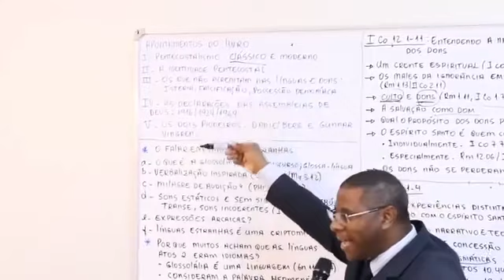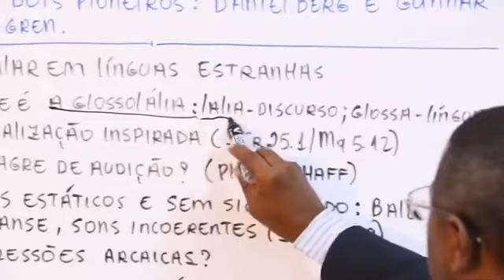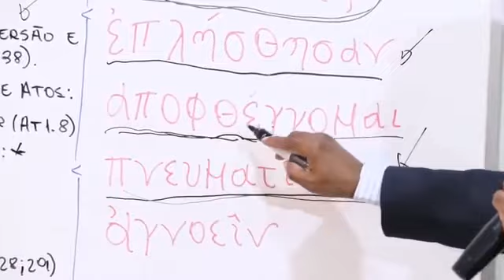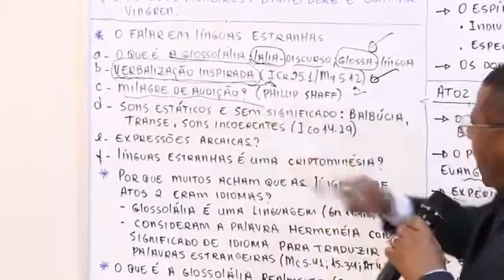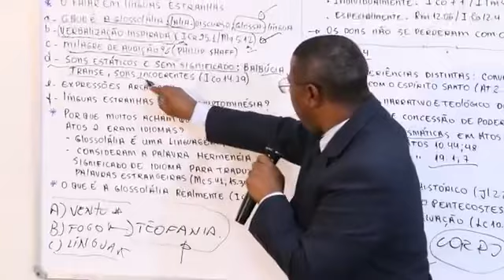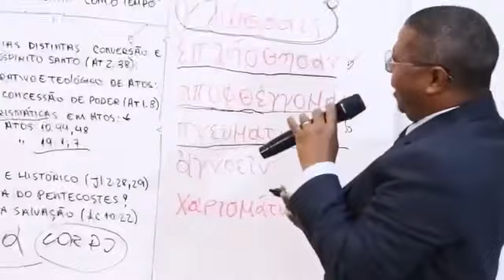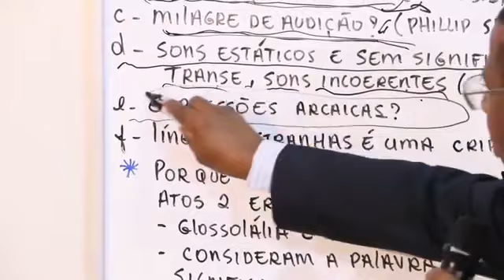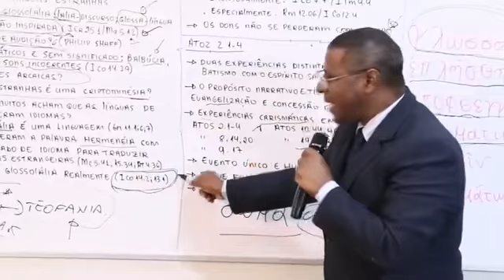PENTECOSTALISMO CLÁSSICO E MODERNO